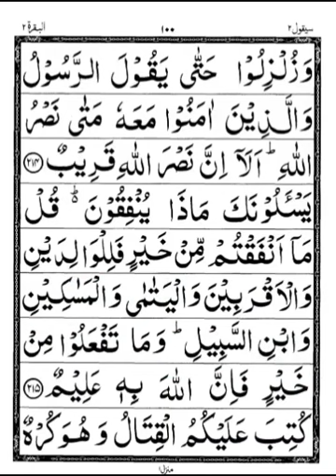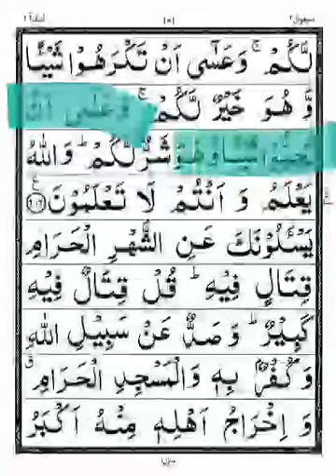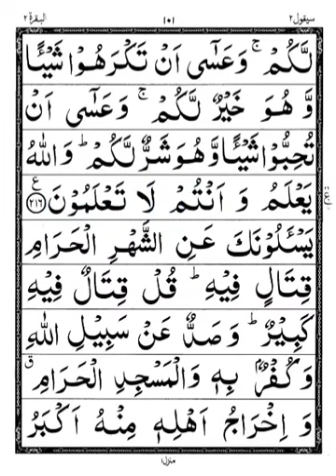پارہ 2سورةالبقرہ آیت211 تا216رکوع10